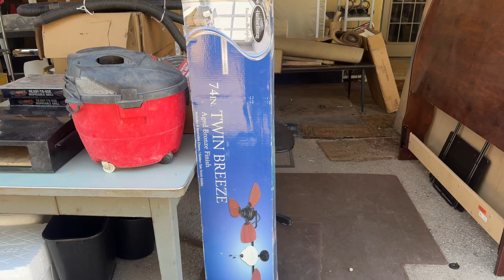Ceiling Fans At a Thrift Store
Same one as the Gazebo IIs and the View Fan